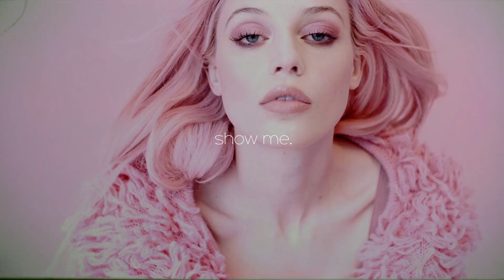[FREE] 6LACK x The Weeknd Type Beat 2018 - "Show Me" (Prod. D E N A T O)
💢 This beat is free for non-profit use, but you must Include (Prod. Denato) in the title.